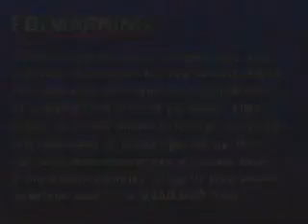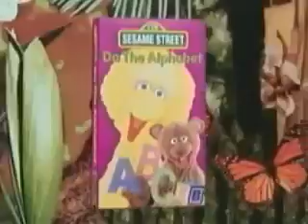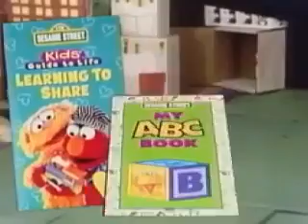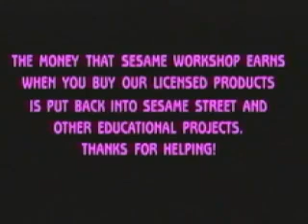Opening Closing To Sesame Street Do The Alphabet 1996 VHS Later Reprint